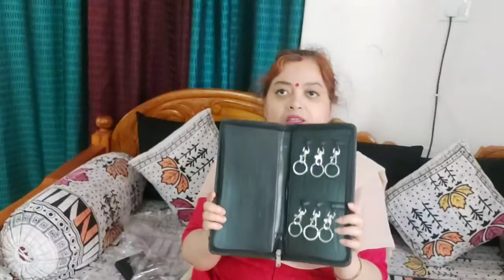Key handover vlog of my new flat